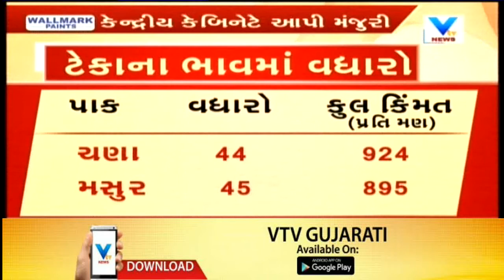Modi government approves steep hike in MSP for Kharif crops | Vtv News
Modi government approves steep hike in MSP for Kharif crops.